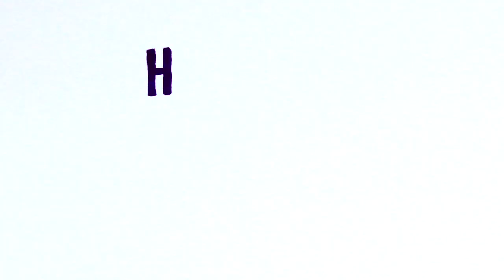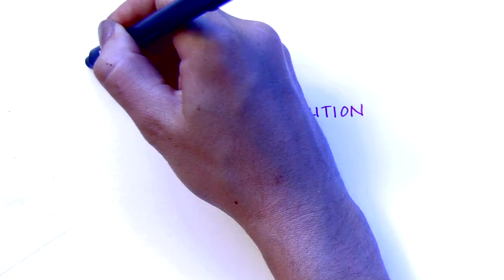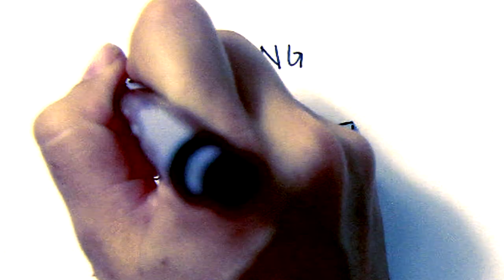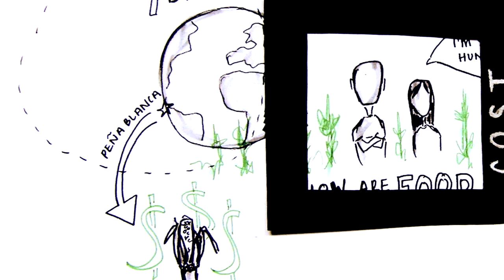Episode 3: Hunger and Tortillas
What kind of food can you afford on $1 a day and what does it really mean to be malnourished?

Take action and find more resources on the Change Series

Cooking without a microwave or stove is harder than we thought! After eating just one bowl of rice and beans every day, we aren't feeling so good and Zach even passes out on the floor. Our neighbor, Rosa Solares, teaches us about how she uses lard and makes tortillas out of corn. Eating more calories every day, we still question whether this diet is giving our neighbors the nutrition they need to be healthy. Is this why Guatemala has one of the highest rates of malnutrition in the world?

Produced by Living on One

Directed by Hannah Gregg
Illustrations by Hannah Gregg
Edited by Sean Leonard
Narration by Chris Temple

Executive Producers
Mike Lang
David Doss
Jeff Klein